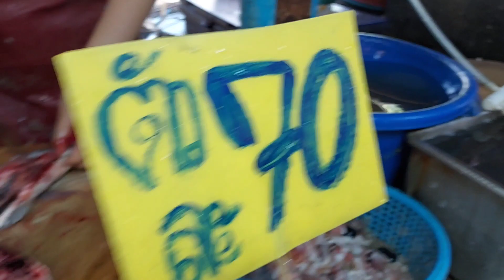ลาบปลานิล แบบแซ่บ!!